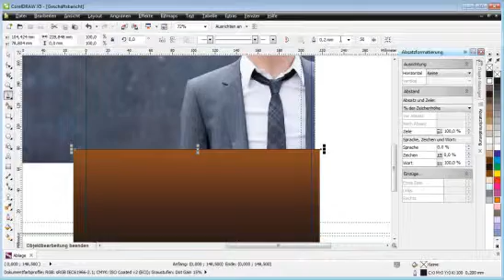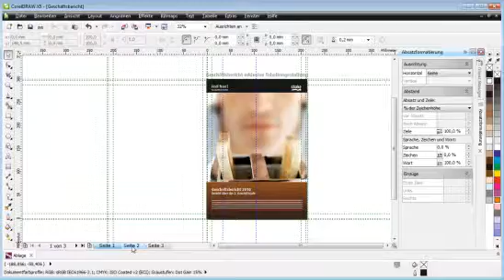CorelDRAW Graphics Suite X5 - Erstellen eines Geschäftsberichtes SPEED-DEMO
Bekommen Sie in diesem Speedvideo einen kurzen Eindruck wie einfach und schnell Sie mit der CorelDRAW Graphics Suite X5 einen professionellen Geschäftsbericht erstellen können